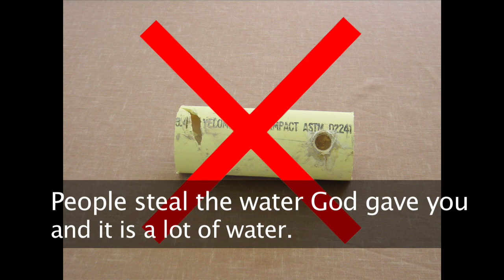Haiti Water Video - First Draft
This is the first version I threw together. I would like some feedback as to images, video, text, etc. Please let me know how to make this video better.